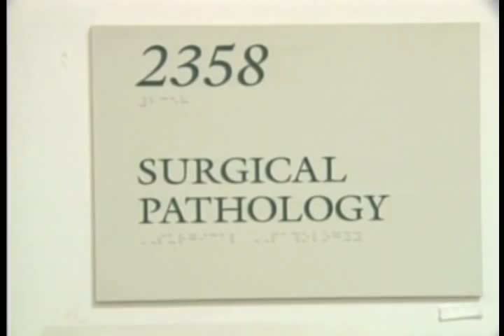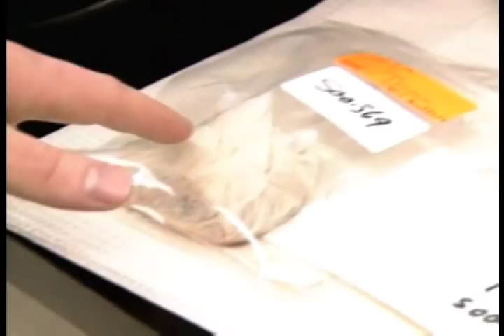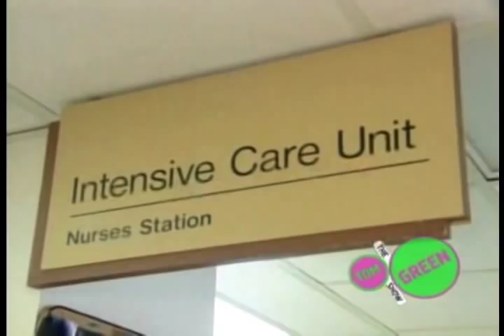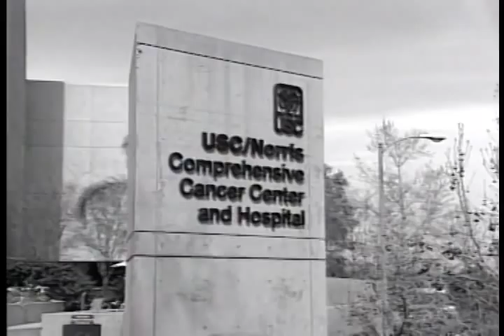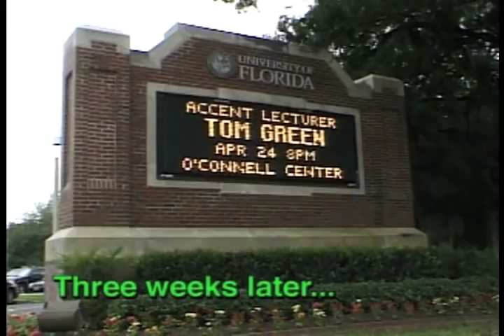The Tom Green Show - Cancer Special: Part 2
Tom Green gets diagnosed with testicular cancer